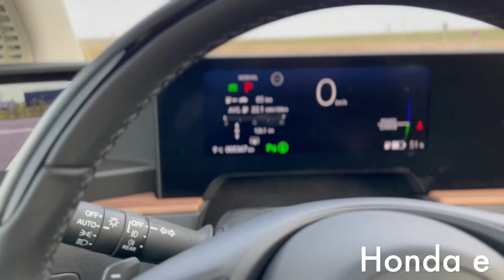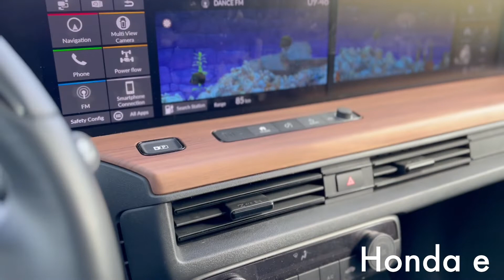O masina in un minut - Honda e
PRODUCED BY: Autoreport.ro